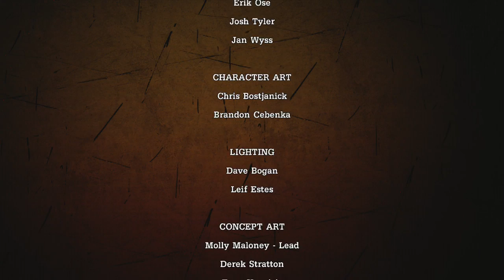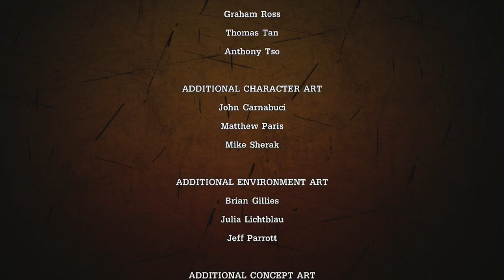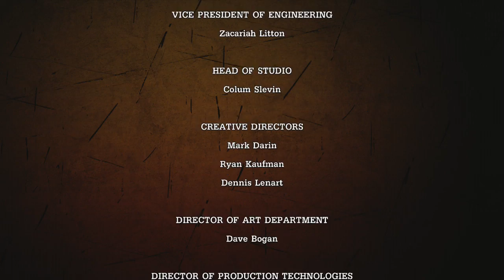Tales from the Borderlands Episode 1 Zer0 Sum: Part 3/3- "THE ARENA OF DEATH!...or something..."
Dark Ace continues his play through of Tales from the borderlands. This is the final part of episode 1, there's racing, ninjas, ninja racing...oh wait that last one was a lie...it would be awesome though...